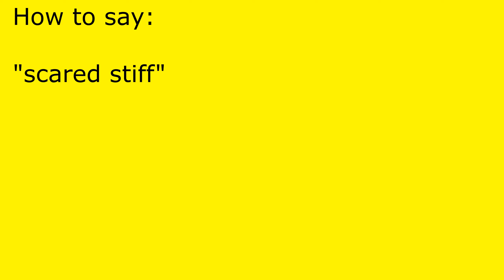How to pronounce scared stiff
scared stiff pronunciation.